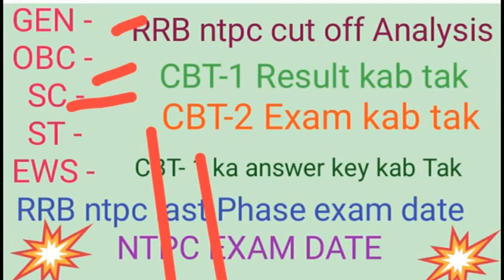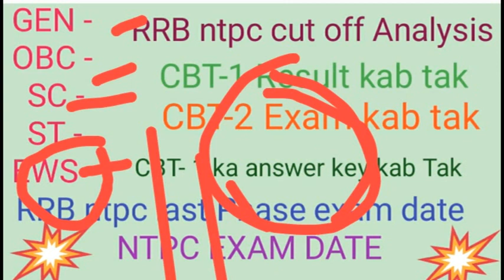RRB ntpc today latest news || RRB NTPC last Phase exam date news || RRB NTPC CBT-1 CUT-OFF analysis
RRB NTPC latest news
RRB NTPC today newsji
RRB NTPC breaking news
RRB news
railway NTPC
railway NTPC today new
 railway NTPC today news latest